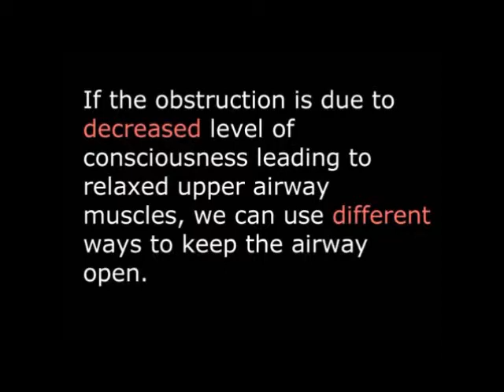Manage obstructed airway in a trauma patient (Part 1)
We demonstrated how to manage obstructed airway temporarily in a trauma patient